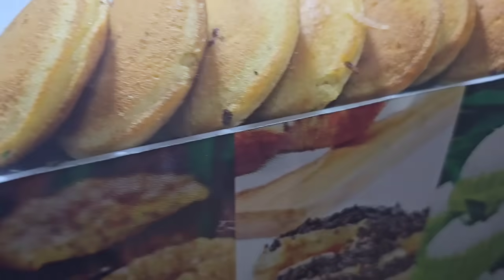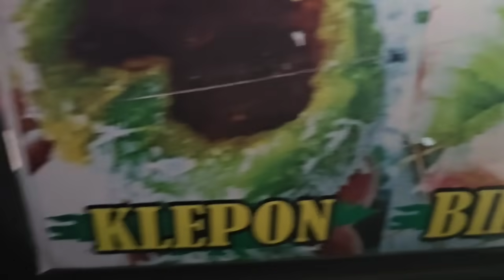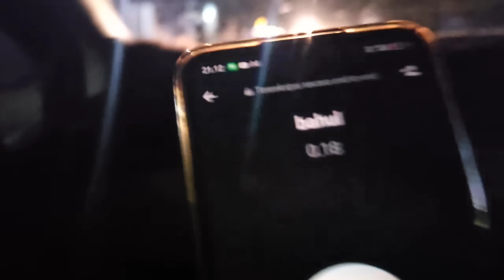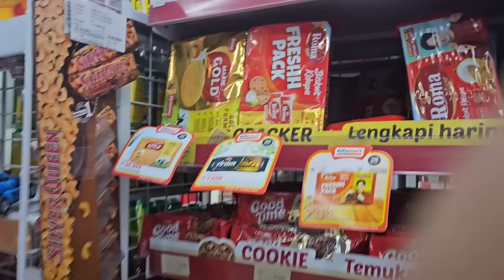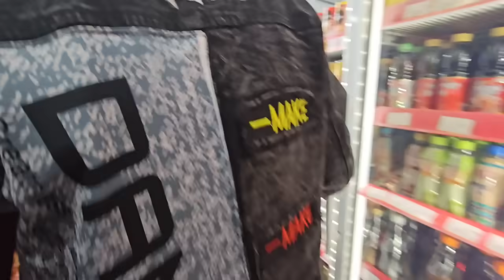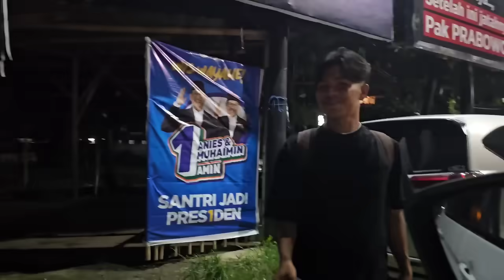Deg - Degkan ‼️ Detik2 Ibu Mertua Datang